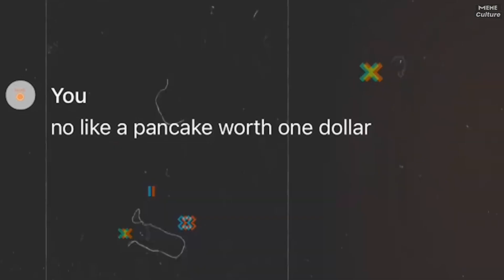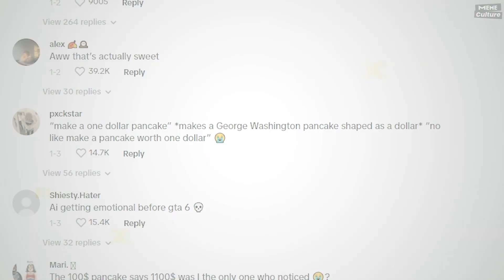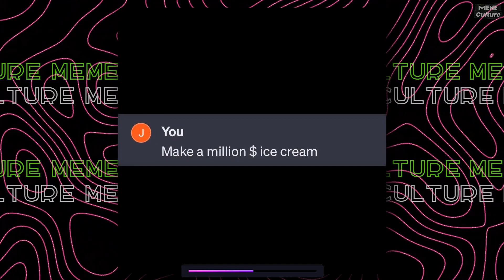$1 Pancake vs Priceless Pancake. TikTok Trend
A new trend is gaining popularity in TikTok, in which users ask AI to generate different items or services for them, the value of which starts at $1 and ends with a concept such as priceless. For example, "$1 pancake and Priceless pancake". The "priceless pancake" slideshow that AI creates will not leave anyone who watches it indifferent.

Meme Culture